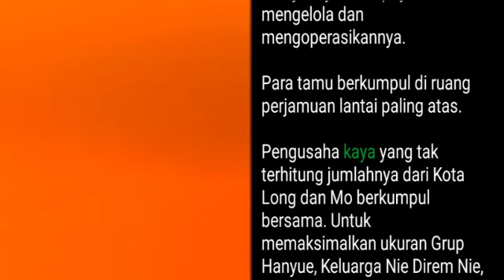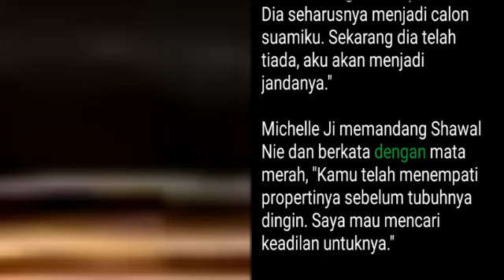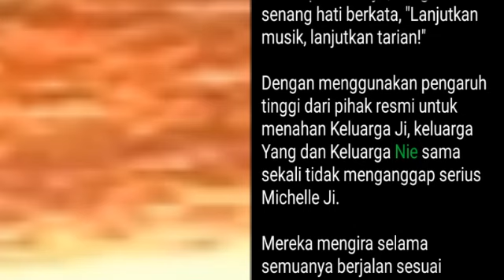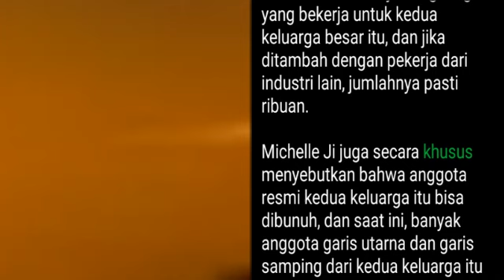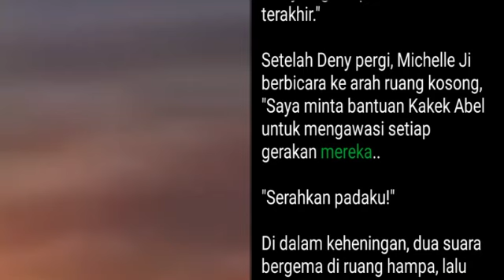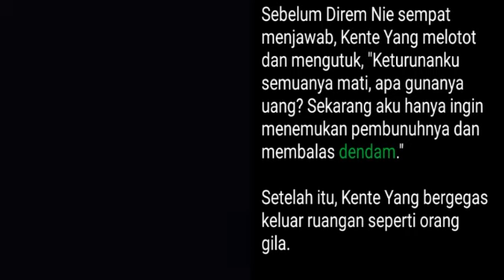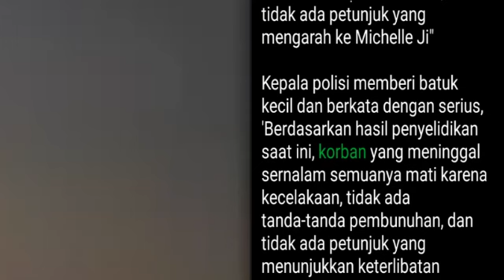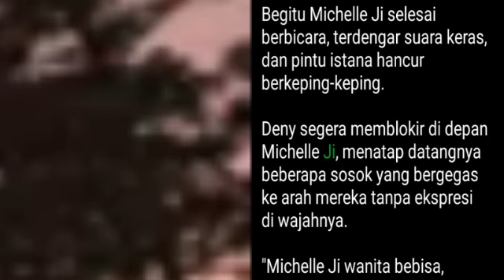Chapter 856-860 | My Super Hero is You | Stefan Jiang